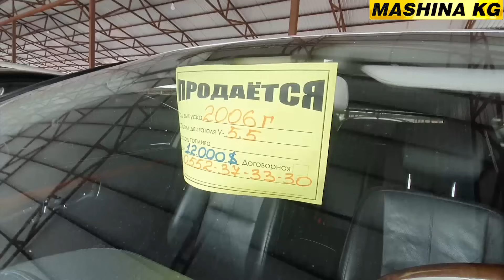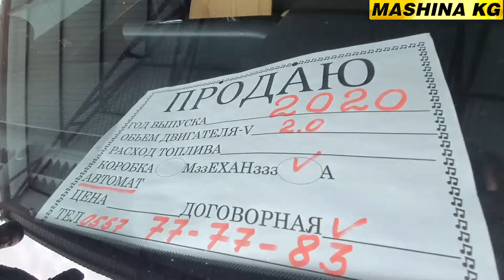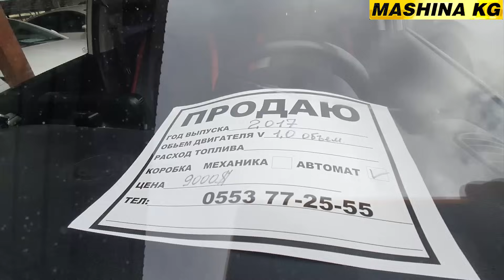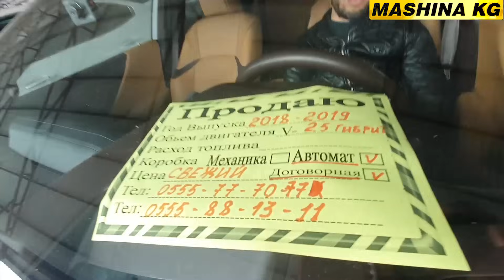ОШ ЖАПАЛАК УНАА БАЗАРЫ👍МЕРС/ ЛЕКСУС/ СРВ/ КИА К7 К5/ СОНАТА/ РЕКСТОН/ АВАНТЕ/ МАЛИБУ/ СОРЕНТО